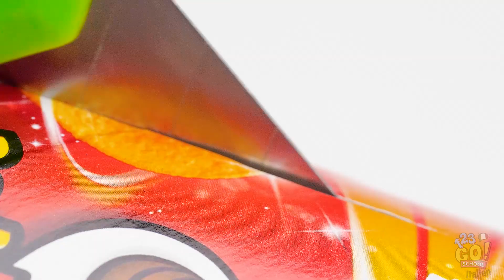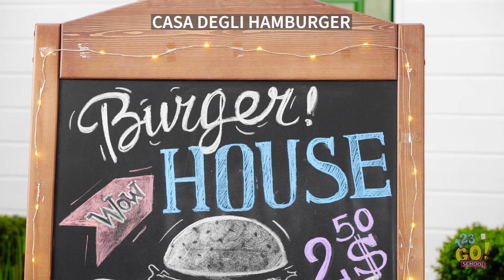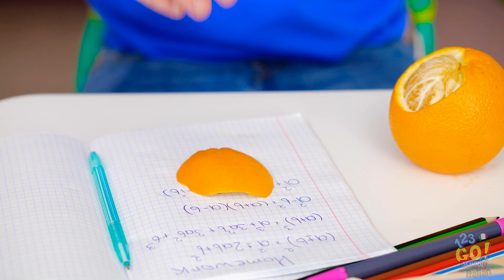7 TRUCCHI MAGICI SORPRENDENTI | I migliori trucchi rivelati! TikTok Challenge! Su 123 GO! SCHOOL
Bene, bene, ora guarda questo trucco magico!

Sembra magia, non è vero?

Si, noi usiamo la magia! Magia! È un trucco magico.

Resta sintonizzato per lo spettacolo di magia, ci saranno i migliori trucchi magici di sempre, le sfide TikTok e tanti scherzi divertenti!

Dicci nei commenti quale trucco magico ti è piaciuto di più! E non dimenticare di iscriverti a 123 GO! SCHOOL!

00:00 NON È VERAMENTE ROSSETTO
00:19 QUESTE MELE POSSONO ENTRARE NELLA BOTTIGLIA?
01:36 LA MELA È SCOMPARSA!
03:27 ABRACADABRA E ALAKAZAM!
05:54 HO FATTO SCOMPARIRE IL KETCHUP
08:03 GUARDA COME FACCIO A FAR GALLEGGIARE UN BICCHIERE
09:16 COME HA FATTO IL PALLONCINO A SCOPPIARE?
10:45 QUALE TRUCCO MAGICO TI È PIACIUTO DI PIÙ’?